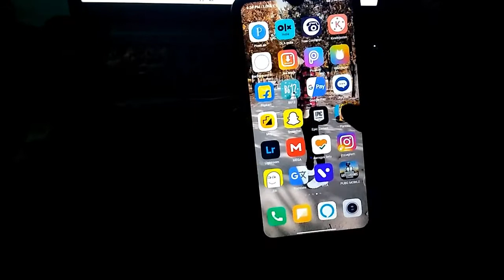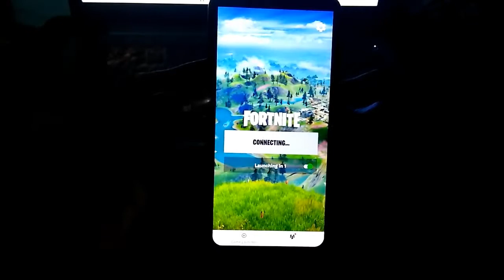redmi note 8 Pro fortnite gameplay 2021, fortnite gameplay redmi note 9 pro, note 10 pro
fortnite gameplay redmi note 5 Pro

redmi note 8 Pro mein fortnite gameplay kaise chalayen

And follow me more social media app

Telegram channel joi

your curry

redmi note 8 Pro mein fortnite game kaise chalayen
fortnite gameplay
fortnite gameplay on redmi note 5 Pro
all Android device fortnite gameplay
all Android phone fortnite game
kisi bhi Android phone mein fortnite kaise khele
Android phone mein fortnite game kaise chalayen
@tech sub
1k tech sub